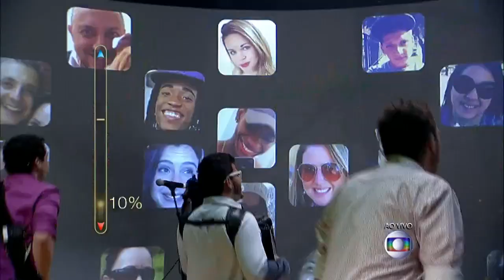Bicho de Pé - Frevo Mulher - SuperStar 2014